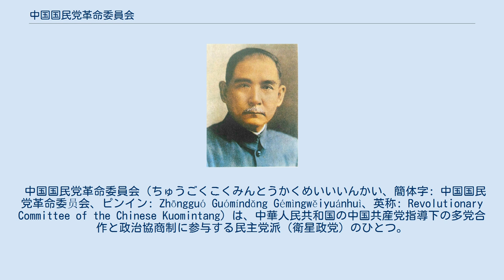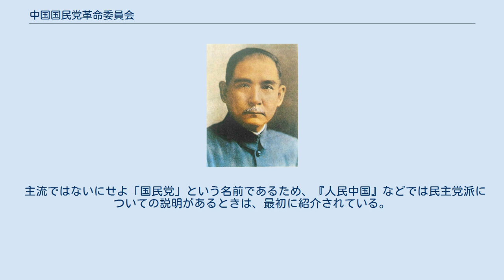中国国民党革命委員会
民革は党大会などで孫文の肖像画を掲げ、党の伝統的なシンボルとしている。
 中国国民党革命委員会（ちゅうごくこくみんとうかくめいいいんかい、簡体字: 中国国民党革命委员会、ピンイン: Zhōngguó Guómíndǎng Gémìngwěiyuánhuì、英称: Revolutionary Committee of the Chinese Kuomintang）は、中華人民共和国の中国共産党指導下の多党合作と政治協商制に参与する民主党派（衛星政党）のひとつ。
略称は「民革」。
 蔣介石率いる中国国民党独裁に反対する国民党の容共左派が中心になり、宋慶齢を名誉主席、李済深を主席として、1948年1月正式に設立。
メンバーのなかには、「生産人民党」や「中華民族革命同盟」のメンバーの様に、一度は国民党を脱退した者も含まれる。
1948年5月、当時の民革、民連、民促は中国共産党による中国人民政治協商会議の開催に他の民主党派とともに応じて代表者を送り、臨時憲法となる中国人民政治協商会議共同綱領の採択や中央人民政府選挙に参加した。
 設立時の綱領では「連ソ、容共、扶助工農」という第一次国共合作の理念を含め、「革命的三民主義」を掲げた。
蔣介石率いる中国国民党を「孫文の遺訓に背いた」として敵視していた。
なお中華人民共和国成立時の中国国民党民主派には、中国国民党革命委員会のほかに中国国民党民主促進会（民促）と三民主義同志連合会（民連）があり、1949年11月に北京で開催された中国国民党左派第二次代表会議で正式に合併した（民主党派の一つに中国民主促進会があるが、これとは別組織）。
民革は新中国の成立後に革命的三民主義や新三民主義の方針を章程から削除しており、現在はこれらを掲げていない。
 民革は、台湾の中国国民党と関係のある人物、台湾の各界と繋がりのある中層、上層の知識人の採用に力を入れている。
代表的な例としては、民革中央主席であった李済深の子である李沛瑶、北平市（現在の北京市）市長であった何思源の娘である何魯麗、中華民国北洋政府代理大総統を務めた馮国璋の曾孫である馮鞏などが挙げられる。
 現在の民革はチベットを除く中国大陸の30の省、自治区、市に党支部を置く。
中央は中国国民党革命委員会中央委員会。
現在の中央委員会主席は、万鄂湘。
党員数は、約13万人。
中央委員会には組織部、宣伝部、連絡部、社会服務部、調研部の6部門、経済委員会、三農委員会、社会法制委員会、教科文衛体委員会、人口資源環境委員会、祖国和平統一促進委員会、理論研究学習委員会、婦女青年工作委員会の8委員会が設置されている。
新聞『団結報』と雑誌『団結』を発行している。
下部機構に中華中山文化交流協会、民革孫中山研究学会、民革中央画院、団結出版社、中国通和経済開発諮詢サービスセンター等がある。
 主流ではないにせよ「国民党」という名前であるため、『人民中国』などでは民主党派についての説明があるときは、最初に紹介されている。